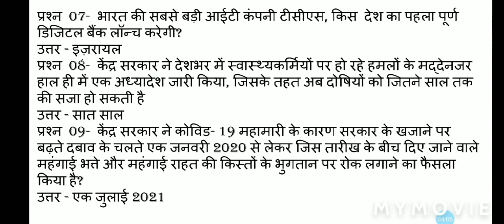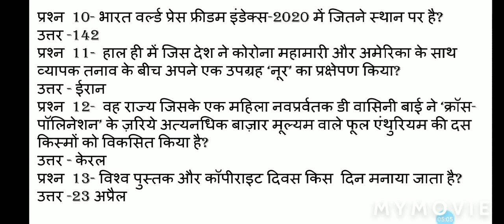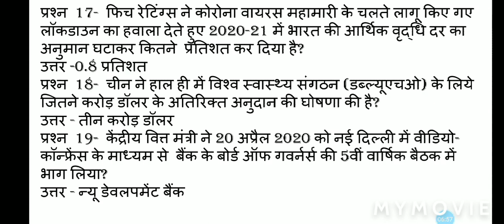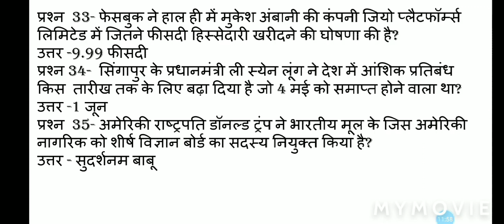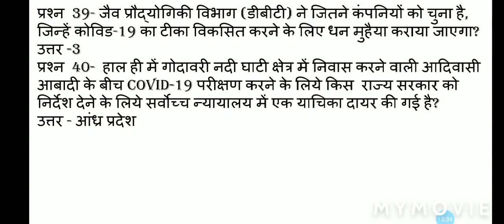Current affairs months of April/2020 for All Exams.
सभी  दोस्तो को जयहिंद नमस्कार आप सभी का youtube  चैनल Preparation of teaching NTA NET मे स्वागत करता हूँ मैं  दोस्तो  पेशे से तो force personal हूं CRPF मे सर्विस करता हूँ लेकिन  पढ़ाने का शोक होने के कारण  दोस्तो इस youtube चैनल पर विडियो के  माध्यम से आप को महत्वपूर्ण जानकारी के साथ साथ  UGC NET/JRF के Exam सम्बन्धित first paper  ओर UGC NTA Net/Jrf के  Secound paper history की   जानकारी भी दी जाती  है साथ साथ  LDCE (Limited  Department Compatative Exam in CRPF Exam, BSF Exam, ITBP Exam, CISF Exam and SSB Exam की के  सम्बंदित जानकारी भी दी जाती है   आपसे निवेदन है की आप मैरा हौसला  अफजाई करे इस विडीओ में  Current affairs months of april 2020 for LDCE Exam Head Constable/Gd ,Si/Gd  and Net exam  के लिये जानकारी दी जा रहा हैं |
LDCE  exam channal

Web site for UGC NET/JRF exam and LDCE exam